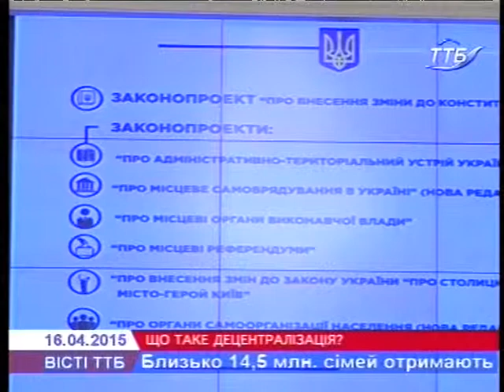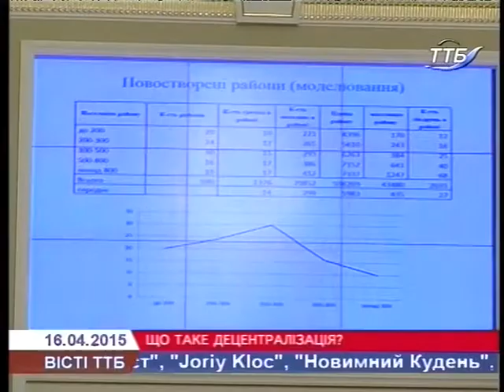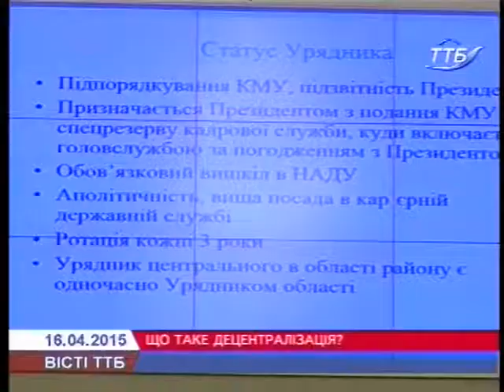Про децентралізацію представникам областей розповів Голова Верховної Рад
Чим швидше люди на місцях зрозуміють, що таке децентралізація і яким чином покращиться їхнє життя, тим швидше відбудеться процес реформування органів місцевого самоврядування. Ключове завдання у цьому відіграють ЗМІ, особливо регіональні. На цьому наголосив Голова Верховної Ради Володимир Гройсман під час зустрічі з керівниками прес-служб обласних державних адміністрацій і обласних рад, а також з журналістами обласних телерадіокомпаній.